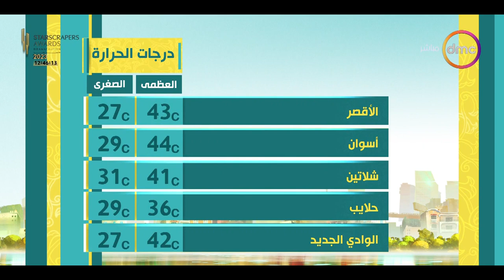8 الصبح - حالة الطقس ودرجات الحرارة بتاريخ 24/8/2023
8 الصبح - حالة الطقس ودرجات الحرارة بتاريخ 24/8/2023